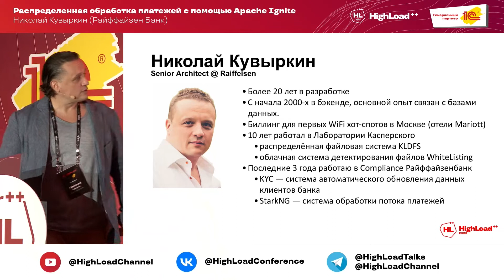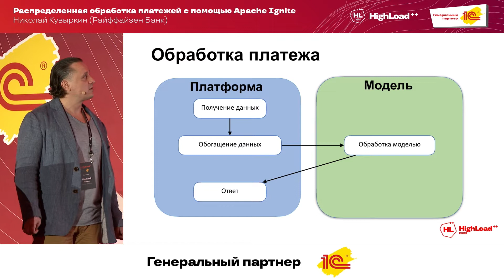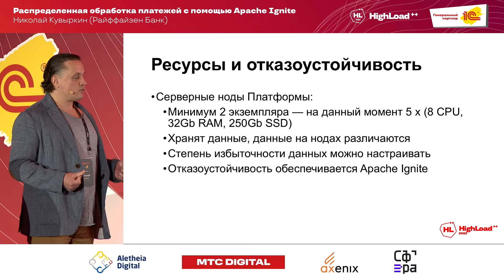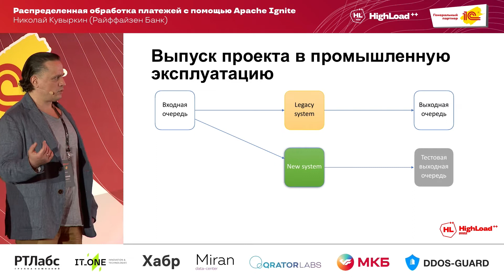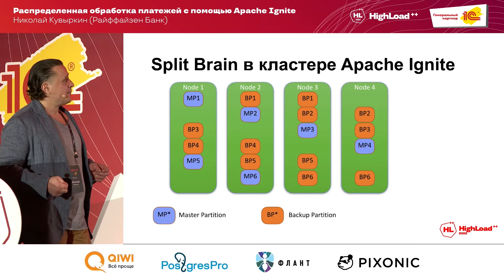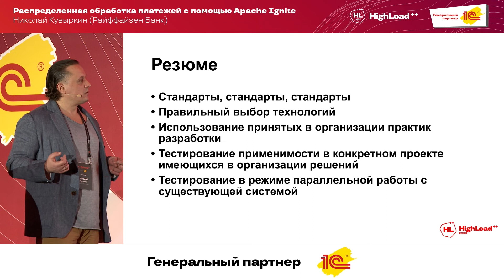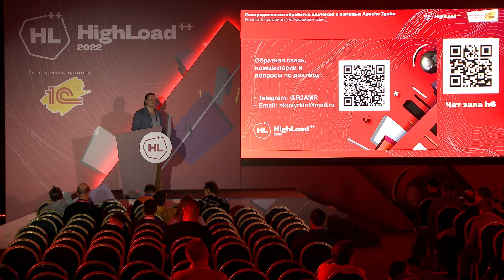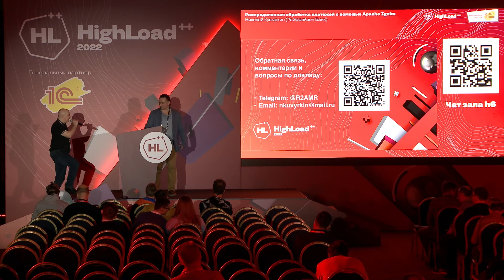Распределённая обработка платежей с помощью Apache Ignite / Николай Кувыркин (Райффайзен Банк)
Архитектура системы распределённой обработки платежей.

Процесс ввода системы в промышленную эксплуатацию — как сделать это незаметным для пользователей, без остановок бизнес-процессов...